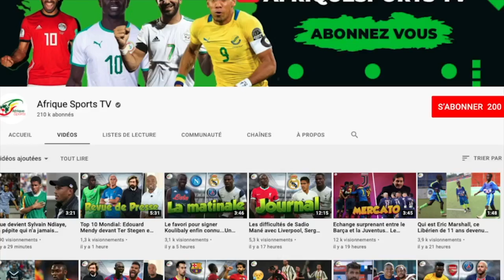Le futur club de Lukaku connu, Le nouveau deal du Barça pour Dembélé…Di Maria annoncé en Série A !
Quelles sont les chances du PSG de garder Kylian Mbappé, selon vous ? Vos réponses seront attendues en commentaires.